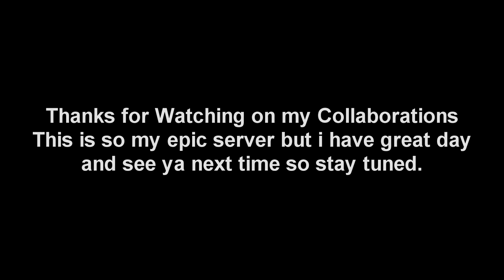(Part 9) - Million Teh Object Thingy's 9th Sparta Custom Source - (Sparta Extended Remix)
(07/14 - 07/26)

Participants:
1. DJCubixTronMusic (Me)
2. NigelL12
3. Video
4. TheThunderBirdsRemixer
5. • RakovayaOpyxolRemixer •
6. AyrtonXD
7. MystYuriRemixerPH
8. Alan.D / TheHexRemixer
9. TehThaiSpartan

Mis cosas sparta mezclando Sony vegas Pro fl studio y melodyne la primera vez, pero debido al poder más duro del equipo, todo está en el canal de youtube.

Enlace a Descripción